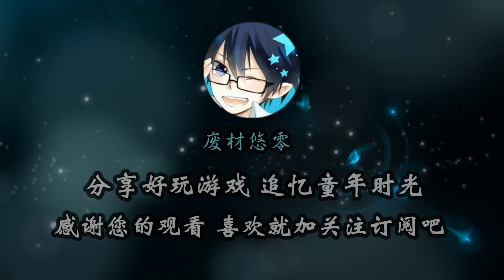TABS全面战争模拟器：断桥生死斗！突破神之兵种的防线